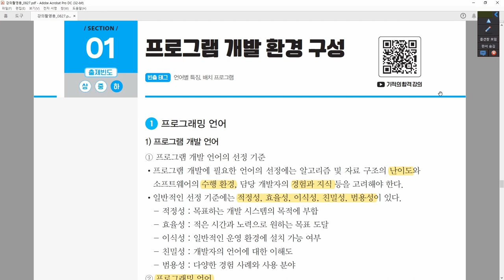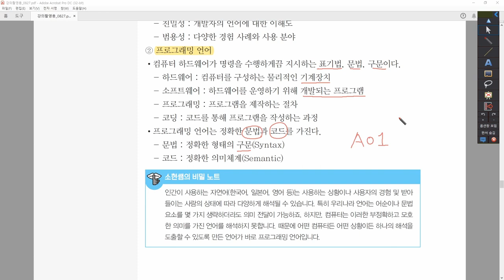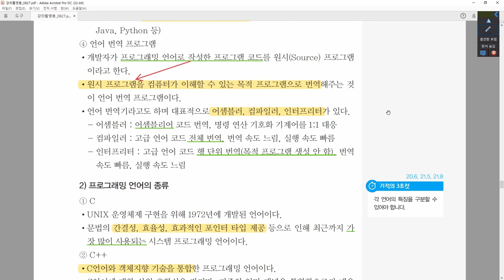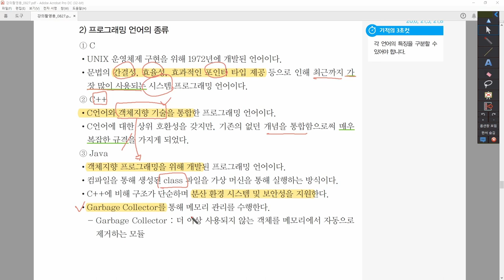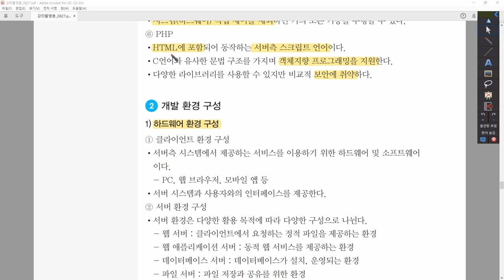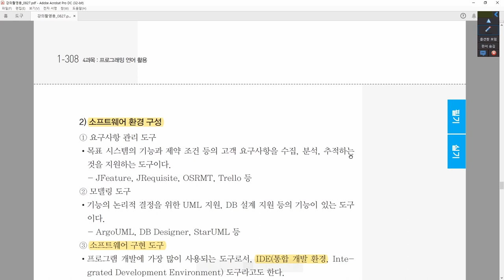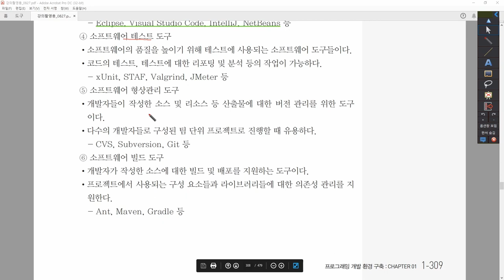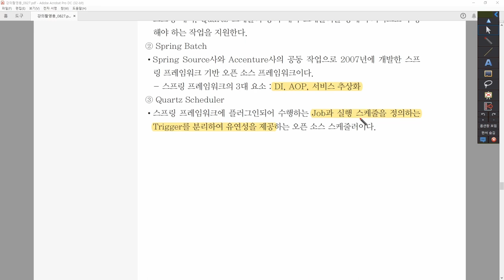[정보처리기사_환콤] 4-1-1.프로그램 개발 환경 구성